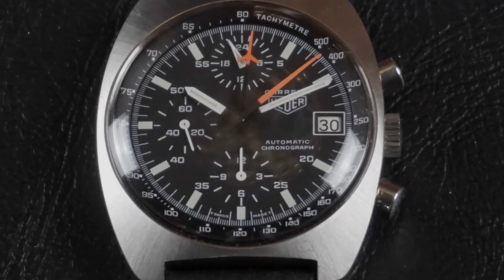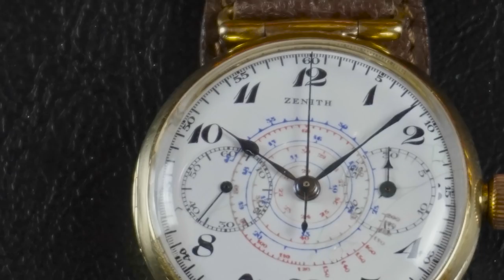I MIGLIORI OROLOGI SOTTO 10.000€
Un esperto ci consiglia alcuni degli orologi che si possono comprare con un budget inferiore di 10000€.